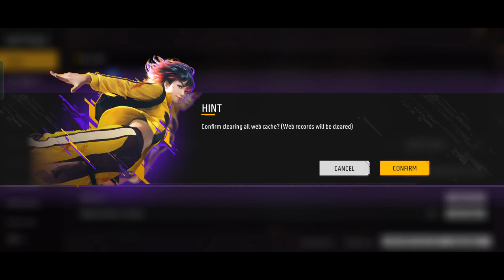free fire lucky wheel event. only 9 diamond 💎 spin trick .free fire new event.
free rewards
New event all reward
New event free items
Freefire today event
New event me kitne diamond lgege
Aaj ka nya event
New Evo katana
Aaj hi katana kaise claim kare
Evo katana kaise milega
How to get new event all items
Nyi katana skin kaise milegi
New event in free fire
Aaj hi event kaise pura kre

New event ke sare reward kaise le
Aaj ka event kaise pura kre
Today event full explanation
New inferno shock katana kaise milega
New pet kaise milega
How to get Evo katana skin
New event kaise complete kre
Free rewards kaise milege
Freefire new glitch

Today event
Aaj ka event kaise complete kare
How to complete today event
Free katana kaise milega
How to get free bundle
Freefire new bundle
Aaj ka event kaise kare
Aaj ka nya event kya hai

free fire update me kya ayega
New update me new kya kya h
Free fire ka new mode kon sa h
New mystery shop
16 October event freefire
15 September event freefire

1) aaj raat 12 baje kya aayega free fire
2) aaj raat 12 baje ka updates free fire
3) tonight update of free fire in india
4) Free Fire New Event Today
5) Free Fire New Event
6) Free Fire 16 October Events
7) aaj ka new event free fire
8) Free FireTonight Updates
9) आज रात 12 बजे क्या आएगा
10)16 October New Event Freefire
11) Free Fire 16 October update

12. Garena Free Fire India
13. Garena Free Fire Pakistan
14. Garena free fire Bangladesh
15. Garena free fire Nepal

1. new event free fire today
2. New event in freefire
3. new event free fire
4. ff new event
5. ff new event today
6. free fire new update
7. today free fire new